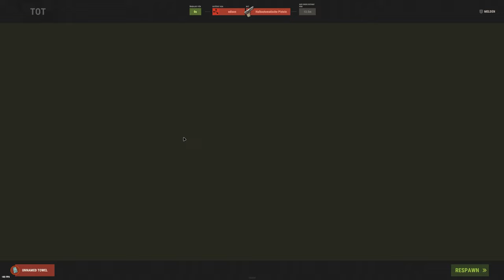Wie ein Phönix aus der Asche! - A Duos Snowball - Rust Deutsch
In diesem spannenden Rust-Wipe starten Ivi und ich mit nichts – und schaffen es, uns in kürzester Zeit nach oben zu snowballen! 🏹💥 Von den ersten Kämpfen bis hin zu den großen Raids, zeigen wir euch, wie wir als Duo den Server dominieren. Der perfekte Mix aus Action, Strategie und einer Menge Spaß erwartet euch in "A Duo's Snowball"!

Das gesamte Gameplay wurde live auf Twitch erspielt. Ein riesiges Dankeschön geht an meine unglaubliche Community für euren Support – sei es im Stream, in den Kommentaren oder durch eure Messages. Ohne euch wären solche Abenteuer nicht das Gleiche! ❤️🙏

Wenn du solche Highlights live miterleben möchtest, schau gerne bei meinem Stream vorbei